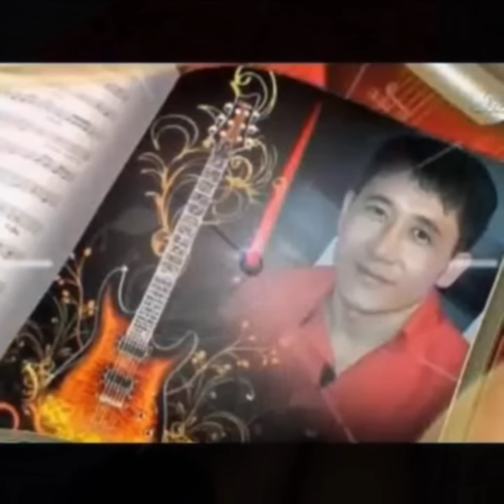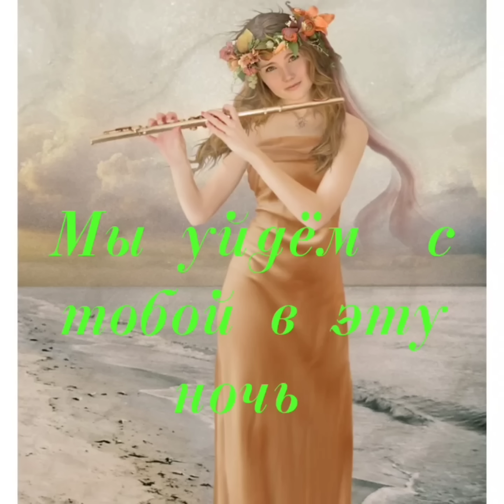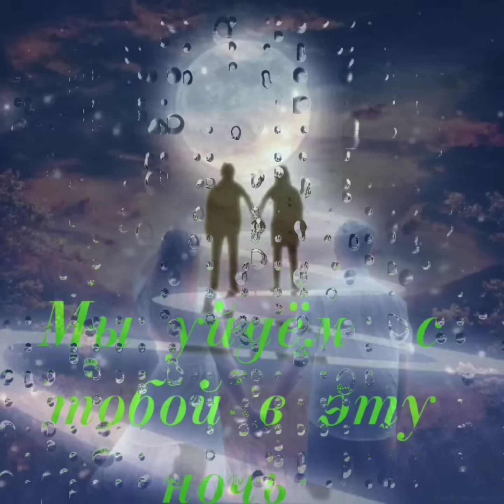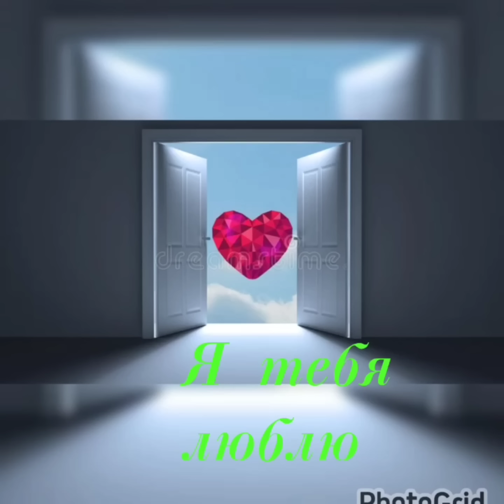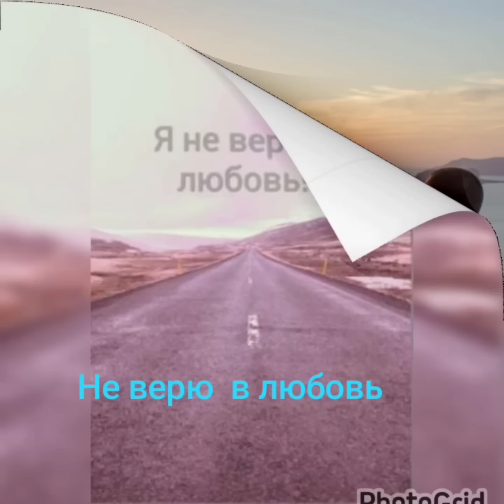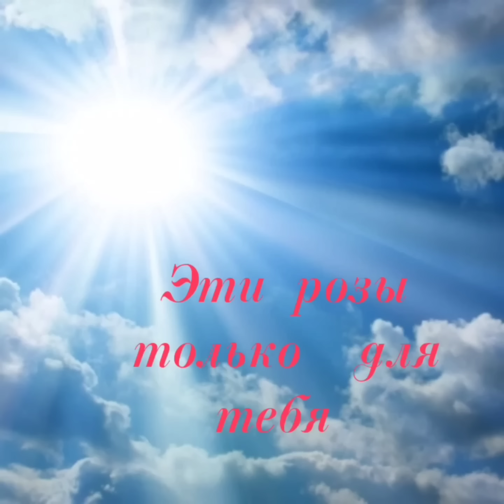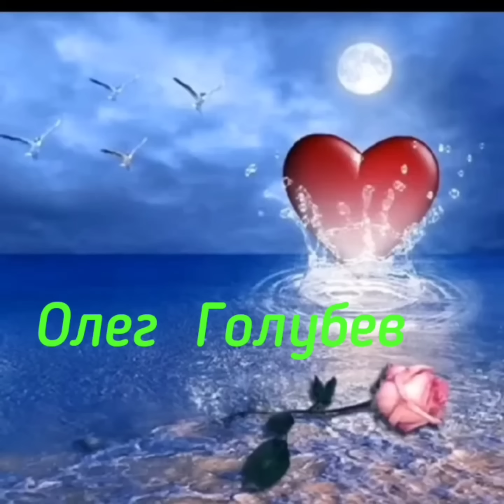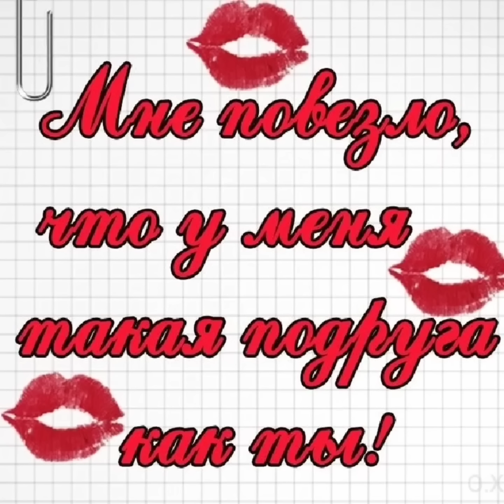Золотые улетные хиты лучших исполнителей о любви ❤️